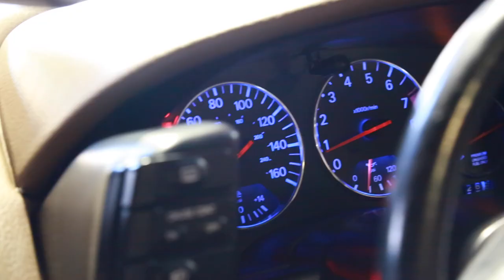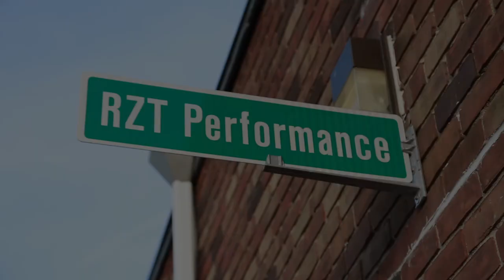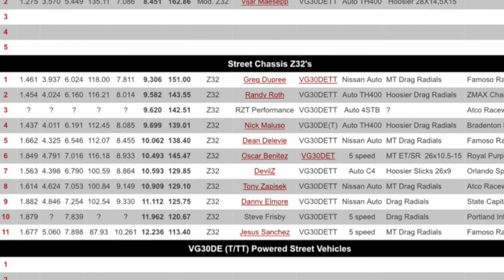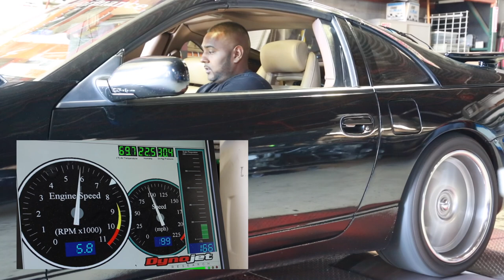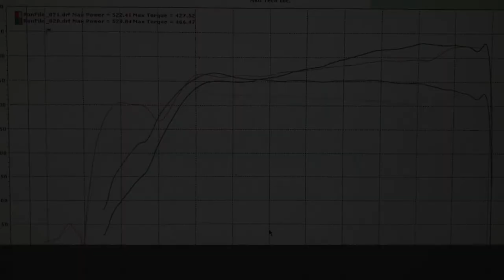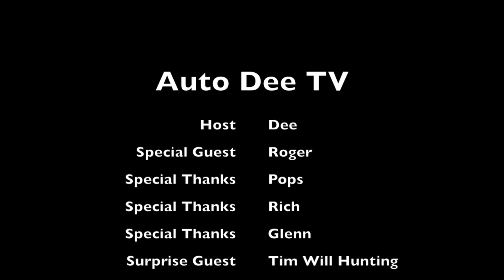Auto Dee TV Presents RZT Performance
In this episode of Auto Dee TV, we welcome Roger at RZT Performance. A master mechanic of all things fast!!  Specializing in Nissan's.  We had a great time hanging out with Roger and his crew over at RZT Performance.